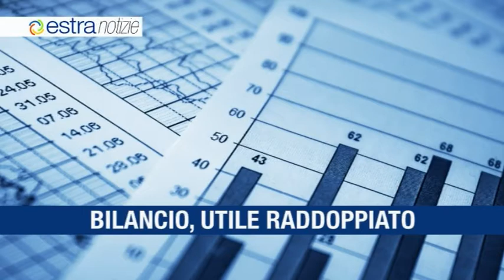Estra Notizie Giugno 2015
Bilancio 2014, utile raddoppiato
Estra vende 883 milioni di metri cubi di gas naturale
Nuovo concorso "L'albero di estra"
29° edizione del premio Fair Play